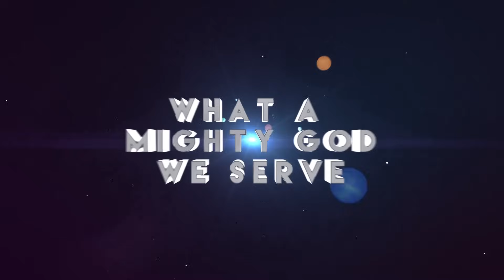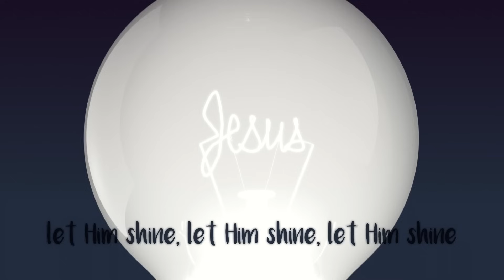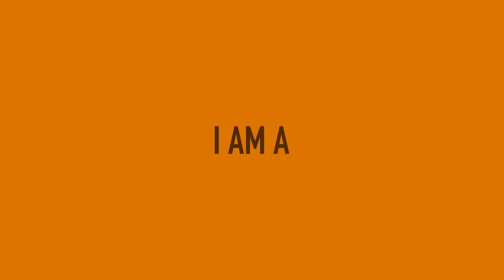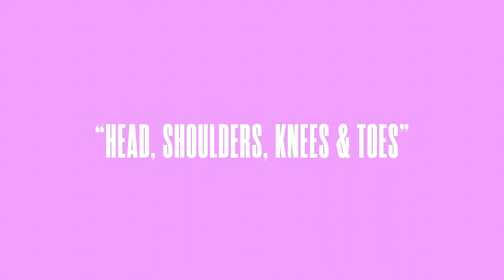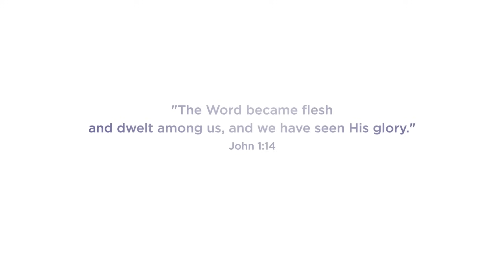Peace Like A River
Christian videos for KIDS!